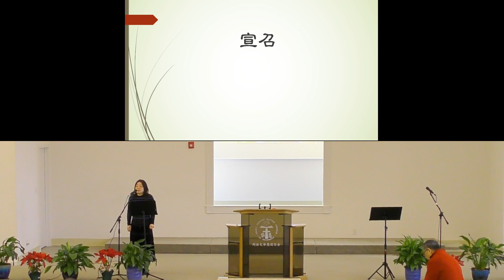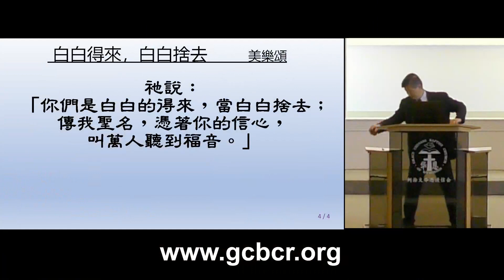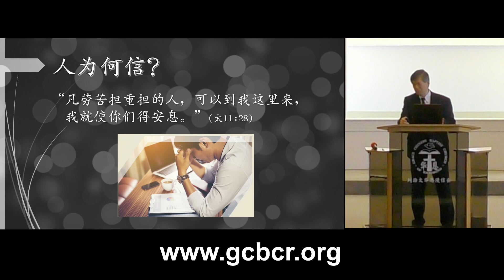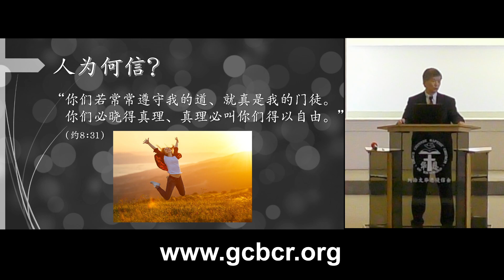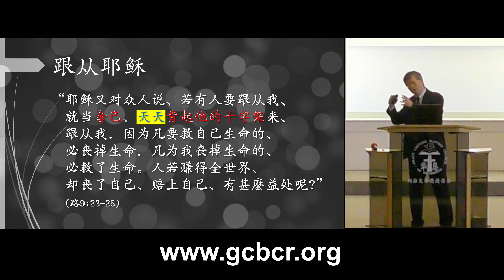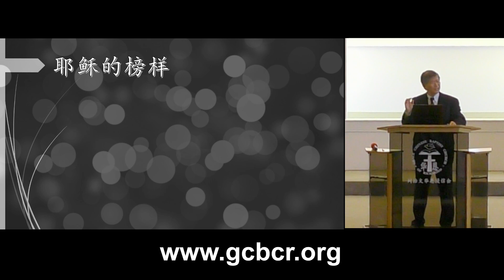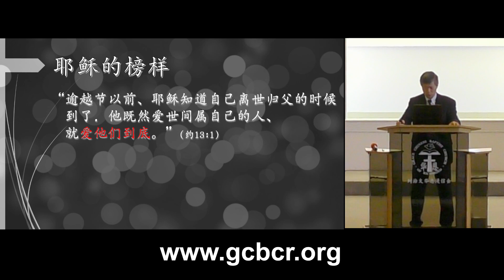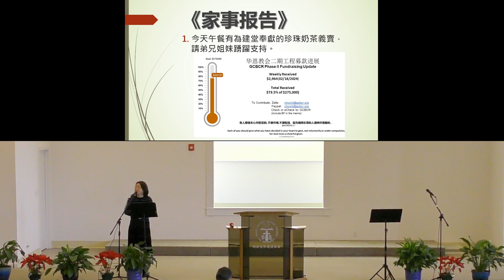Grace Chinese Baptist Church of Richmond
850 Broad Street Rd, Manakin-Sabot, VA 23103
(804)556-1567